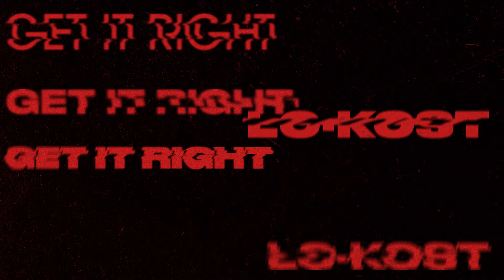LO-KOST - Get It Right